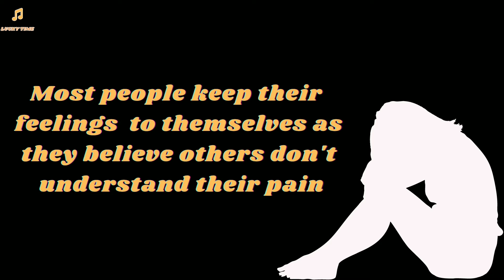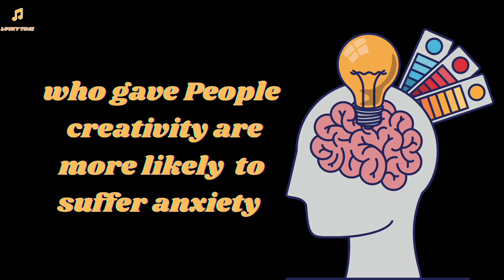Amazing brain facts || facts about brain || lucky time